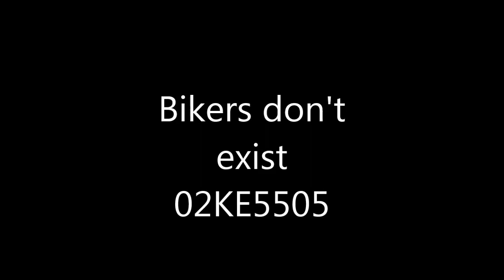Bikers don't exist - 02KE5505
While filtering on the M50 some guy pulls off a dick move then doesn't even acknowledge that I exist. 02KE5505

I put in plenty of footage of the driving conditions so you have an overall view of the situation on the road.

I say "Thank you" to the lady in the silver Hyundai coupe because she was indicating to pull out and waited to let me pass safely.

"That Guy" was another biker that you might not be able to see with youtube video quality.

Go to 4:30 for the action!